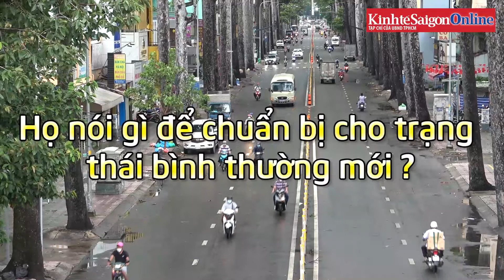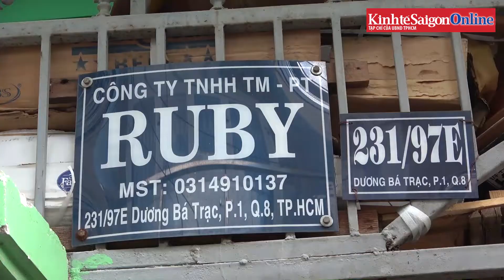“Lên dây cót” tinh thần chuẩn bị cho trạng thái bình thường mới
Không gấp gáp và vội vàng, trước tiên là chuẩn bị tâm thế sẵn sàng, tiếp đến là trang bị cơ sở vật chất, nguồn nhân lực.

👉👈 Đó là cách mà người dân, các doanh nghiệp và cơ sở kinh doanh trên địa bàn TPHCM đang chuẩn bị để sẵn sàng quay trở lại trong trạng thái bình thường mới, phát triển kinh tế đi đôi với công tác phòng, chống dịch.